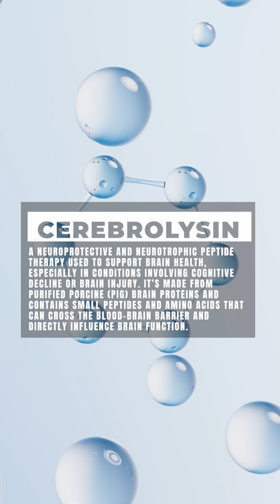Can You Prevent Memory Loss?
In this video, Dr. Elizabeth Yurth unpacks the key drivers of age-related cognitive decline and what we can actually do to prevent it. From mitochondrial dysfunction and chronic inflammation to nutrient depletion and hormonal shifts, she breaks down the lesser-known culprits behind memory loss, brain fog, and neurodegeneration.

Dr. Yurth also explores how peptides and regenerative therapies—like Thymosin Alpha-1 and Dihexa—may support neural repair and improve long-term brain function.

Cognitive decline isn’t just a normal part of aging—it's a sign your brain may be under threat.